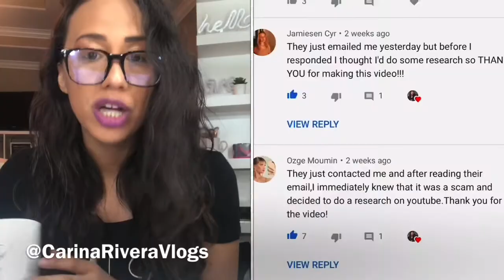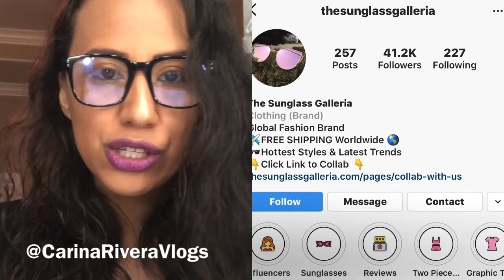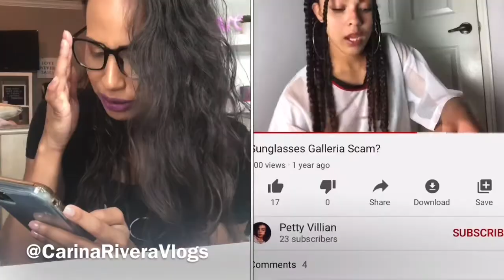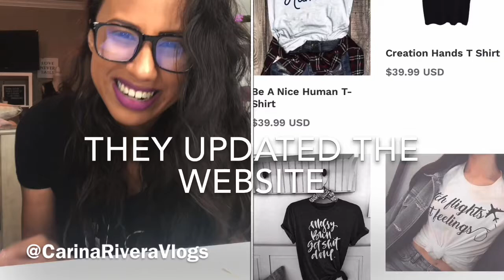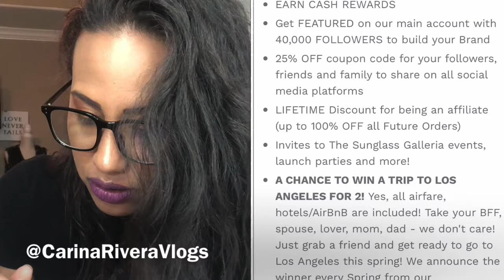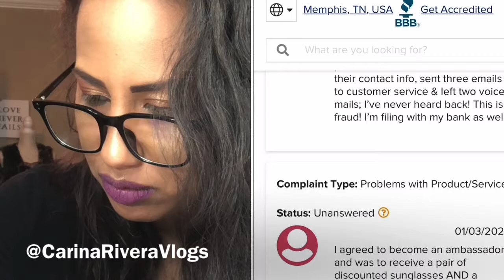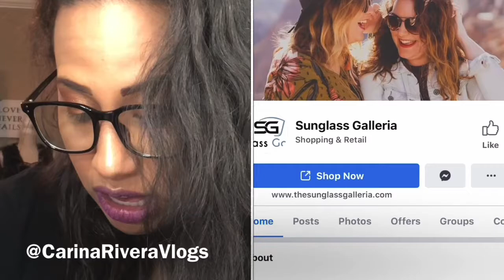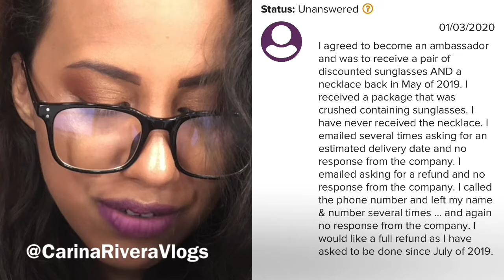The Sun Glass Galería Brand Ambassador Scam Show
New instagram @CarinaRiveraVlogs Hello welcome I am Carina Rivera. Welcome to my video! 💕

This is my opinion and here is my prof.

English videos ↙️↙️↙️↙️

For my  global influencer agency video

For my Paris run way video

BBB

Videos

Of others

No other videos were found on this topic just yet. Might be the first.
I don’t think they are, but as a brand ambassador you should never pay for products.

If I saved you some money and would like to donate to keep the channel going.
We small creators just love what we do but do it for the money.